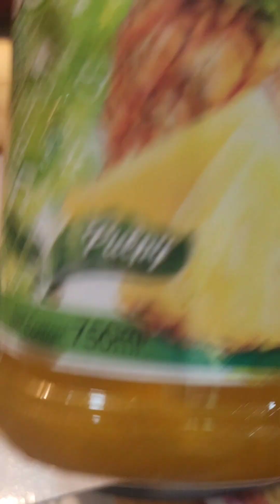Super DAD cake🥰🥰